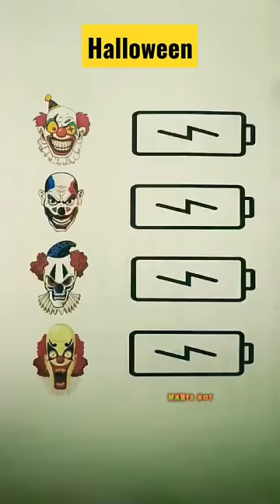What's your battery condition like a clown?